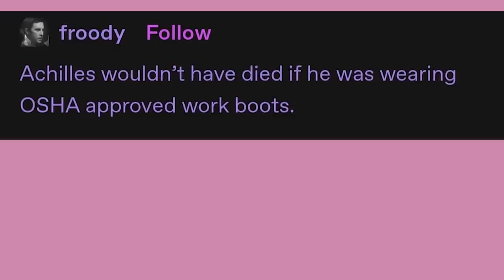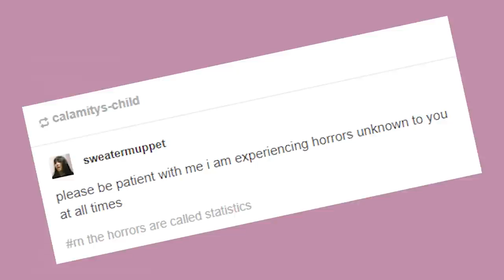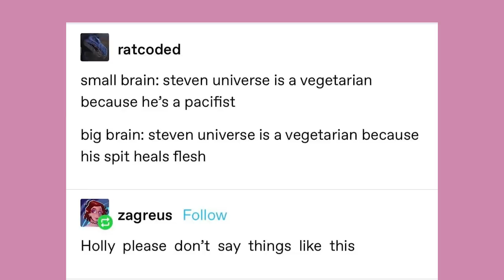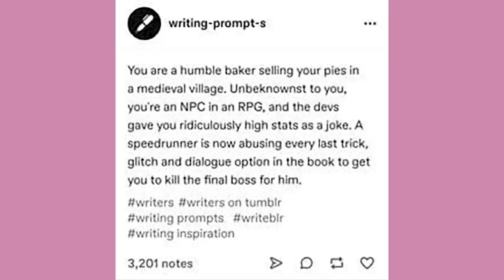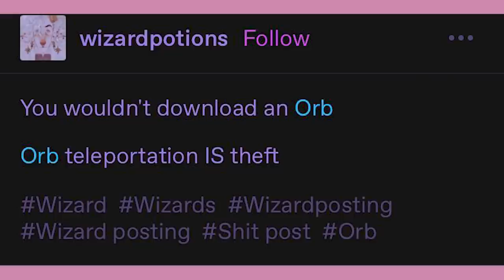Eat Fresh, Steven | Late Night Tumblr Posts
CYANA PLUSH IS BACK~
In Cosmic Wonders Edition~ 💜💖💙
Snag one to help the campaign :D

Grape CV: @BinOfTrash

Got Stuff You'd like to Send? Send it to:
P.M. Seymour